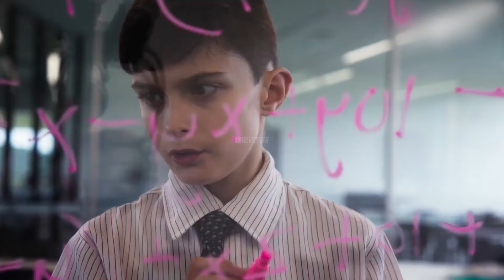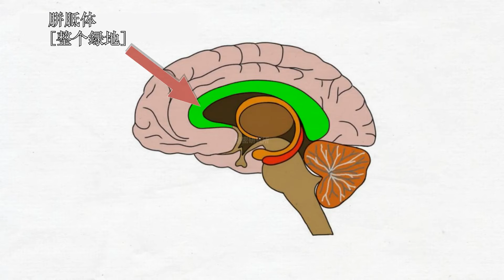正常人如何被骂废的？